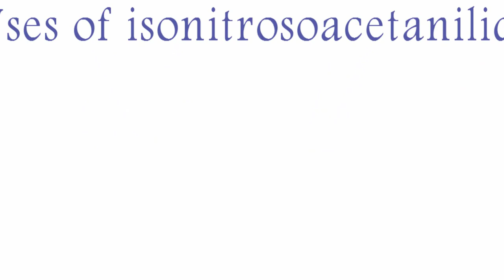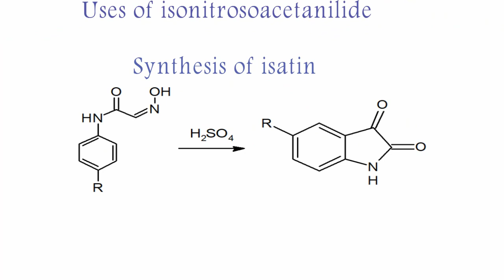ISATIN synthesis and reactions organic chemistry group MAA2